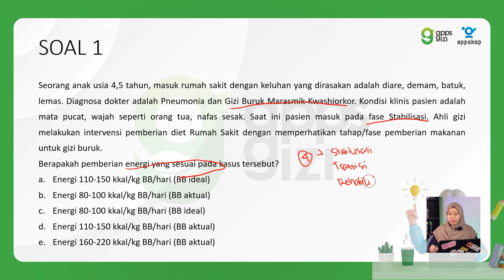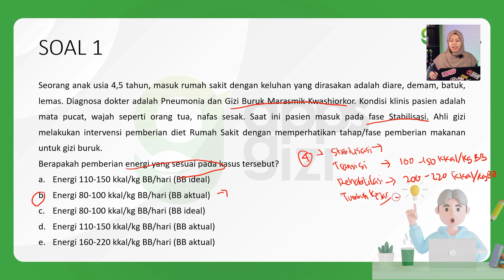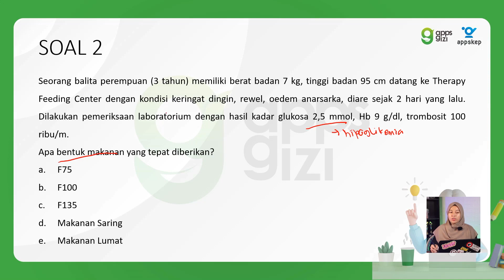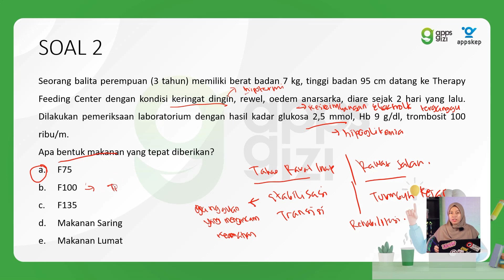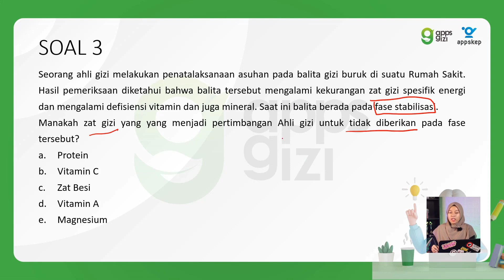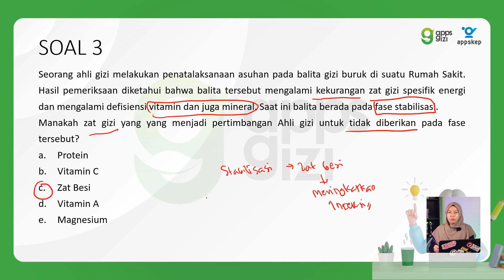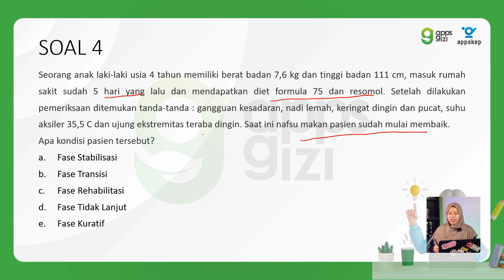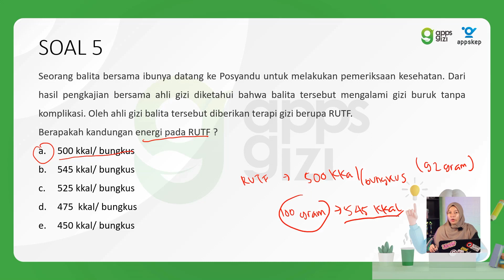PEMBAHASAN PREDIKSI SOAL UKOM GIZI (EPISODE 4)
PREDIKSI SOAL UKOM GIZI YANG SERING MUNCUL (EPISODE 4)

Hallo sahabat Apps Gizi...
Kali ini Tim Apps Gizi hadir dengan suasana baru nih, Yaps kali ini akan membahas salah satu topik soal UKOM Gizi yang sering keluar di tahun ini

Episode kali ini akan membahas terkait soal UKOM Gizi dengan topik penatalaksanaan "Gizi Buruk" yang sudah dikemas dengan soal-soal eksklusif loh sahabat Appsgizi

Nah, tunggu apalagi nih, yuk ditonton videonya yaa. Jangan sampai kelewatan guys...

Kalian mau belajar lebih dalam lagi ? Yuk ikutan Try Out Nasional Persiapan UKOM D3 Gizi, D4 Gizi dan profesi Gizi. Ayo segera daftar.